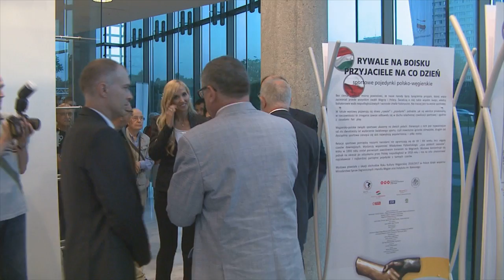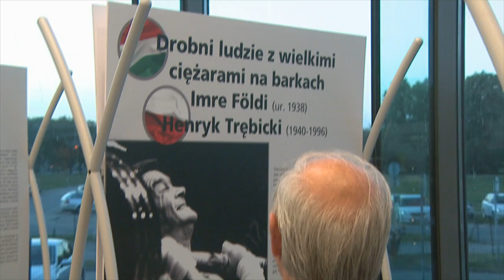Wystawa „RYWALE NA BOISKU – PRZYJACIELE NA CO DZIEŃ”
Polaków i Węgrów łączą nie tylko wspólna historia i współczesne dobre relacje, ale także emocjonujące sportowe zmagania. Podczas wystawy „Rywale na boisku – Przyjaciele na co dzień. Sportowe pojedynki polsko-węgierskie”  można było dowiedzieć, m.in. ile bramek dla Polski zdobyli węgierscy piłkarze czy jakie sukcesy Węgrzy zawdzięczają polskim trenerom. Uroczysty wernisaż odbył się 2 września o godz. 18.00 w Muzeum Sportu przy ul. Wybrzeże Gdyńskie 4 w Warszawie. Wystawę można było oglądać do 23 października 2016.

W wydarzeniu uczestniczyli: dyrektor Muzeum Sportu i Turystyki w Warszawie - Tomasz Jagodziński; Tünde Szabó, wiceminister w  Ministerstwie Zasobów Ludzkich, Sekretarz Stanu ds. Sportu, członkowie delegacji węgierskiej: dr Zsigmond Nagy, dyrektor ds. Międzynarodowych Węgierskiego Komitetu Olimpijskiego, dr Lajos Szabó, dyrektor Węgierskiego Muzeum Olimpijskiego i Sportu w Budapeszcie, dr Jenő Kamuti, Przewodniczący Międzynarodowej Komisji Fair Play, dr János Tischler, dyrektor Węgierskiego Instytutu Kultury w Warszawie, Tamás Viczián, chargé d'affaires oraz Zsombor Zeöld, attaché ds. prasy i kultury Ambasady Węgier w Warszawie.
Patronów honorowych reprezentowali: Urszula Włodarczyk, dyrektor Departamentu Sportu Wyczynowego Ministerstwa Sportu i Turystyki RP oraz Andrzej Żuk, Kierownik Biura Współpracy z Zagranicą Urzędu Marszałkowskiego Województwa Mazowieckiego.

Z radością zostali powitani Irena Szewińska, legenda polskiej lekkoatletyki, rekordzistka zdobytych dla Polski medali olimpijskich oraz profesor Wojciech Zabłocki, 4. Krotny szermierczy Mistrz Świata, przewodniczący Rady Muzeum, który uświetnił wieczór swoją prelekcją.